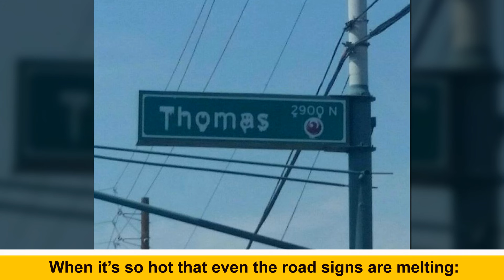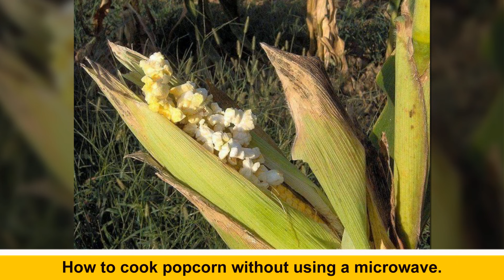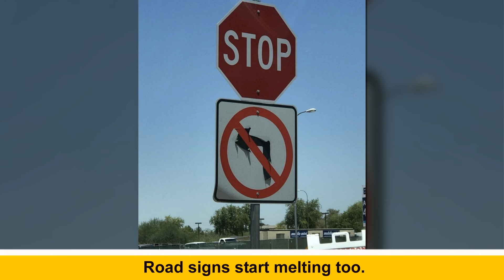Photos Proving That Summer Doesn’t Spare Anyone